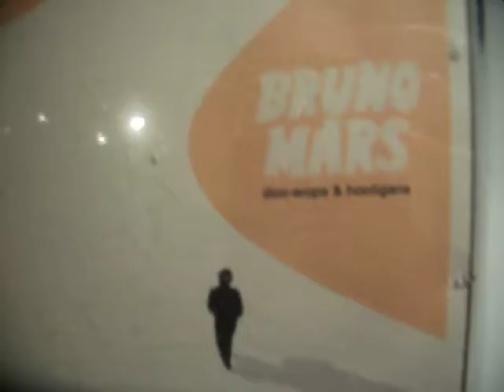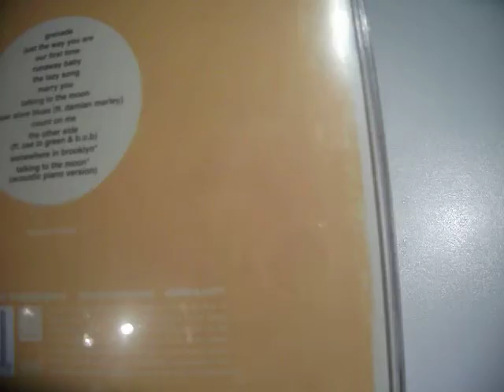REVIEW: Bruno Mars 'Doo-Wops and Hooligans CD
Do you like this CD?!